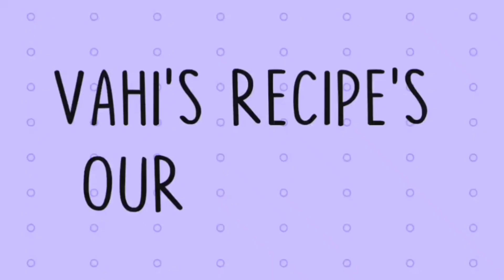Marina beach 🏖️ vlog | Vahi's Recipe's Our Channel ❤️